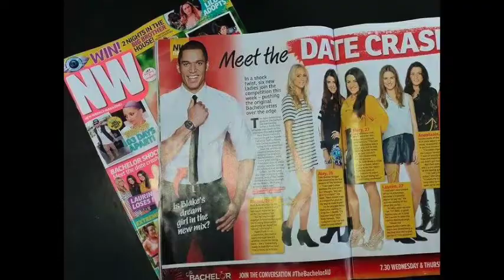Mary O'Neill Phillips Reel 2014